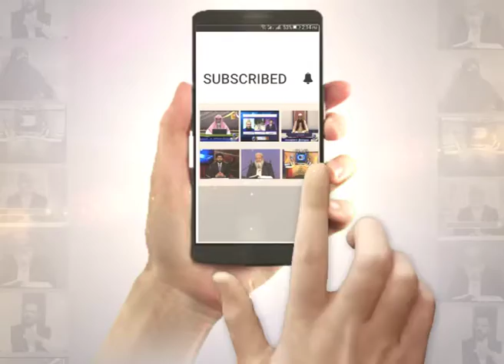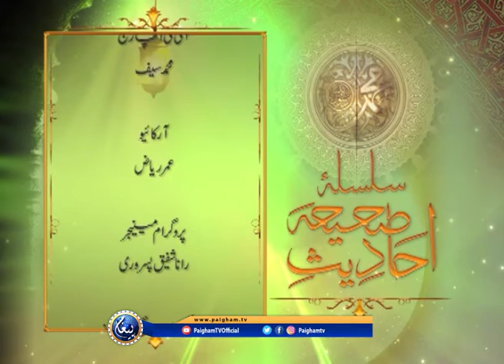Sillsalah Ahadees e Sahia | EP53 | Ustaza Nighat Hashmi | Paigham TV